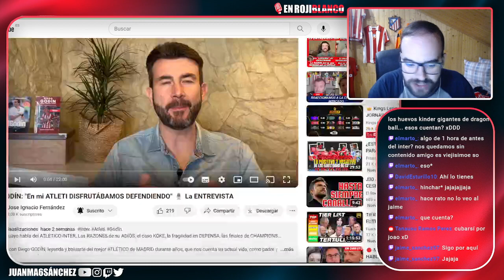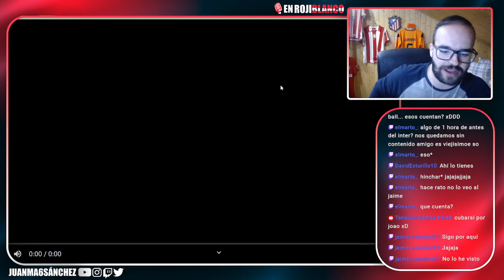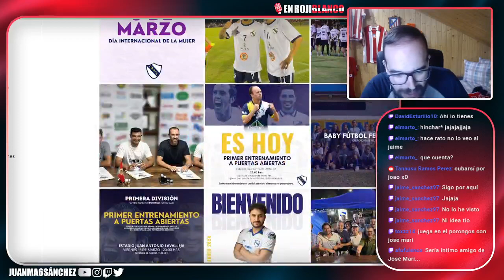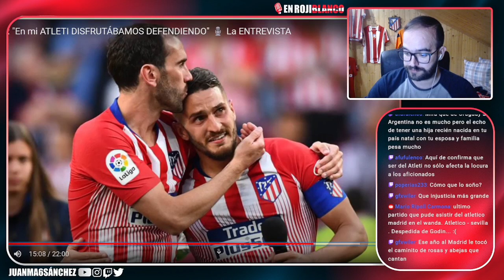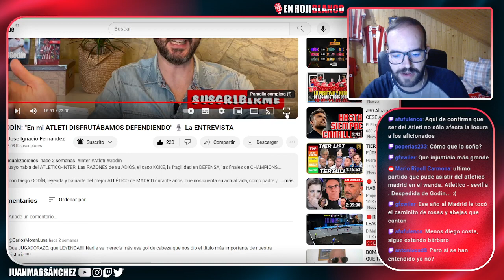GODIN ASEGURA QUE SU ATLETI DISFRUTABA DEFENDIENTO COMO UN ARTE, AHORA...